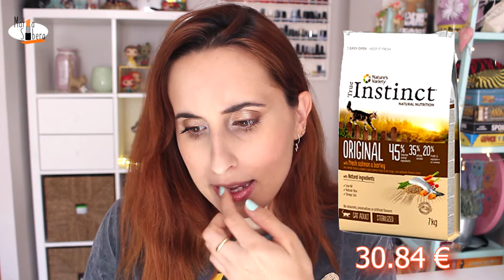MAS COMPRAS en AMAZON💖🤩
Enlaces de Compra:
- Mini Bullets
- Labial Seductress
- Labial Berry Cherie
- Labial Believer
- Copa Menstrual
- Bandas Elásticas
- Expansión Time stories 6
- Expansión Time Stories 7
- Lampara LED de uñas
- Pack de esmaltes